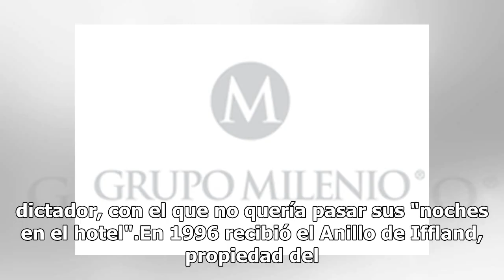Muere el actor Bruno Ganz, famoso por interpretar a Adolf Hitler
El actor suizo Bruno Ganz, famoso por su papel de ángel en "El cielo sobre Berlín" y de Adolf Hitler en "El hundimiento", falleció este sábado de madrugada en Zúrich a los 77 años."Sí, hoy en las primeras horas del día", dijo a la AFP su agente, Patricia Baumbauer, confirmando la muerte del actor. "...